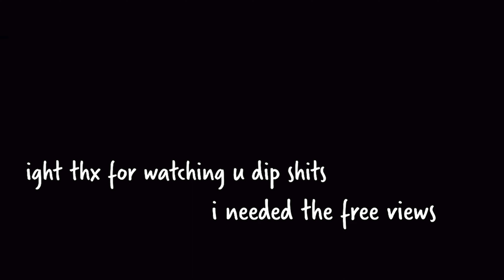shatting out fruity pebbles( low quality vids r the best)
songs: (chance of rain-Teddy)(Next to you-JYLPO, Oscar Welsh, and Do Do)

inspiration of title by Priets yt